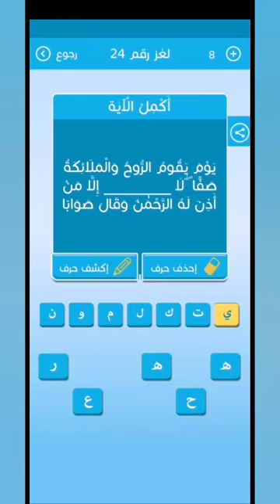يوم يقوم الروح والملائكة صفاً لا إلا من أذن له الرحمن وقال صوابا رشفة لغز 24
يوم يقوم الروح والملائكة صفاً لا    إلا من أذن له الرحمن وقال صوابا